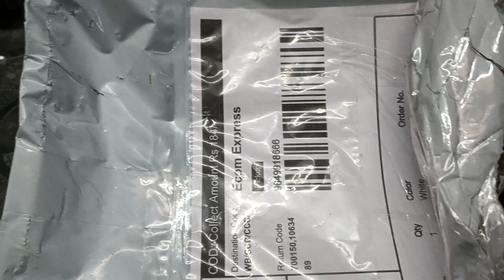Meesho par pehle baar Haldi Jwellery 😍😍 only 186r ..pehle baar itna achcha jwellary Dekha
hello everyone meesho again Maine yah bahut hi pyara haldi ka jewellery mangaya hai jo kafi cheap rate mein hai to pura video jakar dekhen aur aapko acchi Lage to jakar  order Karen

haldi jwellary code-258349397